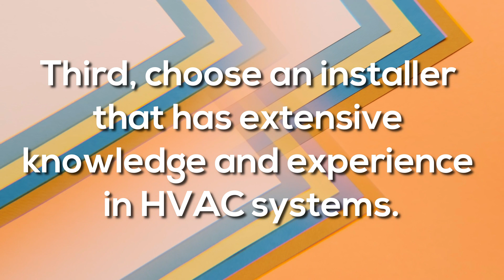4 HVAC/AC Company Amarillo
HVAC/AC Company Amarillo

AC Company Amarillo has the highest quality of artistry while delivering premium and personalized services. We aim to establish a good relationship with our clients by earning their trust and loyalty and provide them comfort. We are excited and prepare to work with all new and existing clients.

We Understand The Importance Of Affordability:
- We offer quality air conditioning installation and services at a very competitive price.
- Our operating expenses allow us to keep low customer prices
- We use premium quality materials and components
- We provide affordable services without compromising the quality
- Free estimation before starting the job
- Our experts recommend energy and cost-efficient air conditioner solutions
- We aim to provide a smooth and clean process.

For exceptional and affordable residential and commercial air conditioning installation and services, contact our highly professional and passionate team at AC Company Amarillo! We guarantee you prompt and reliable services!